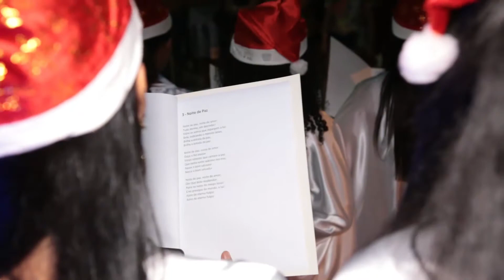Unibalsas Vida Acadêmica